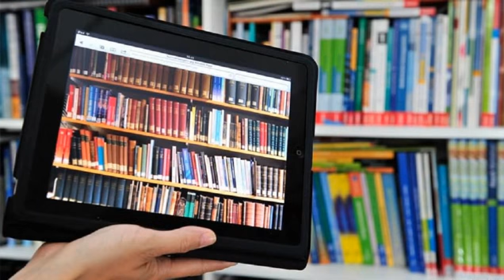Qual a importância do Funcionário Público?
O Funcionário Público é um agente importante na sociedade, ele garante direitos e serviços a população que muitas vezes nem sabe que está sendo atendida pelo estado. Dia 28 de outubro é dia de valorizar essa profissão e entender que dela depende o desenvolvimento social e econômico de um país